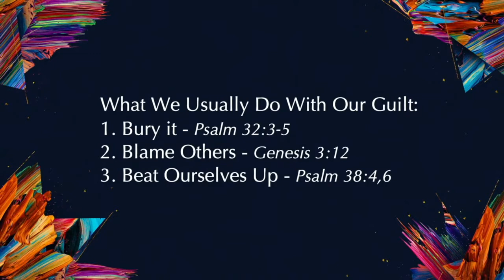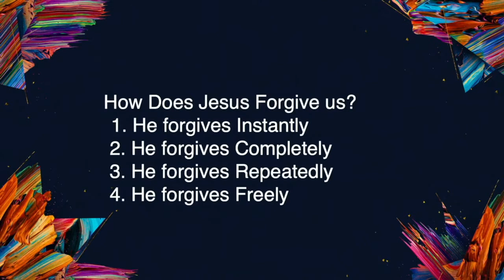Sunday February 21, 2021 | When Love Speaks Part 1 - Message